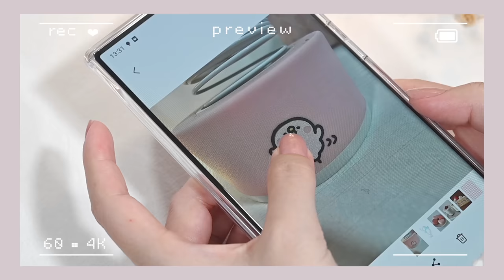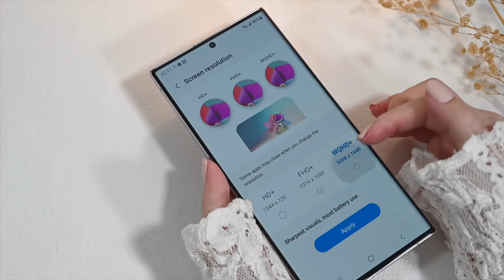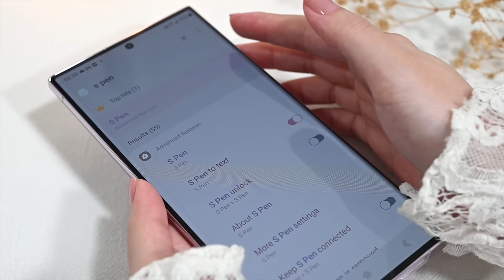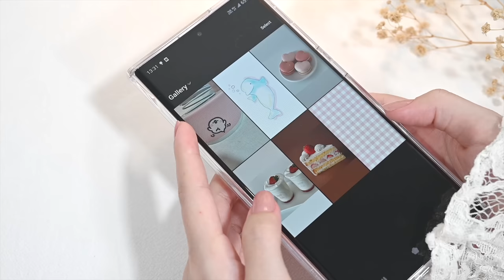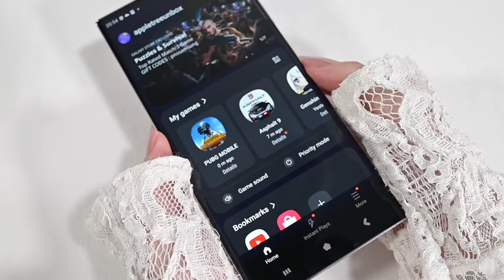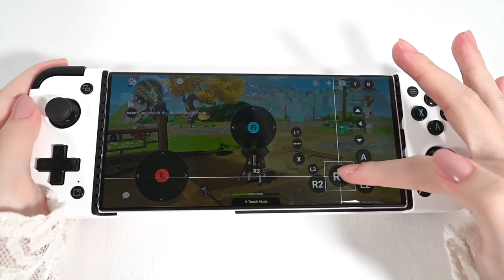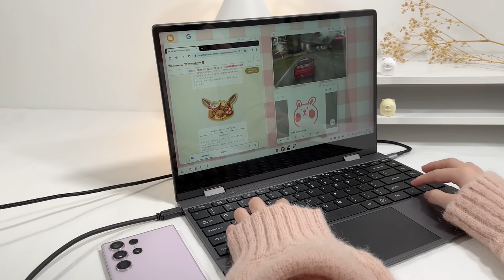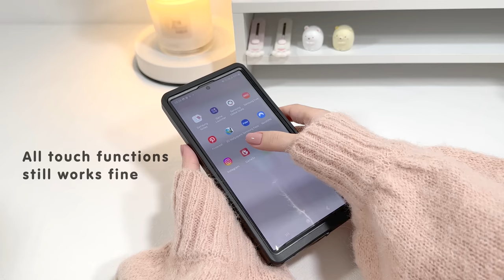Samsung Galaxy S23 Ultra Lavender ✨aesthetic unboxing | accessories | Lamy S Pen | Anker | Gamesir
In this video I am going to unbox Samsung S23 Ultra Lavender
🌸 I really like the lavender colour of the Samsung S23 Ultra, what colour do you guys like?
S23Ultra is very powerful, so I tried to pair it with different kinds of accessories!
I hope you enjoy watching this video 🍎 and find something you might be interested in.

Also, it feels great with the Gamesir joystick and the buttons are easy to press and not too loose.
In addition, the paired Uperfect notebook type screen allows you to do multiple tasks at the same time, which greatly enhances work efficiency 😆

Gamesir X2 Pro
20% flash deal Code : appletree11

Hummix
waterproof case

💅🏻 lakur crowning crumpet

📎 links :
✧ S23 Ultra Lavender
✧ S23 Ultra Clear gadget case
✧ S23 Ultra Frame case
✧ Lamy 2in1 S pen for Samsung